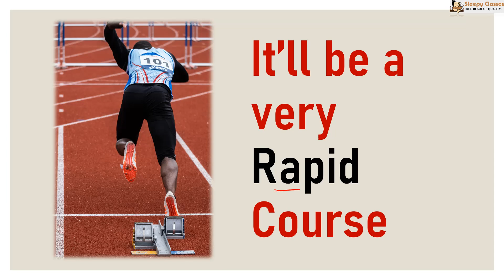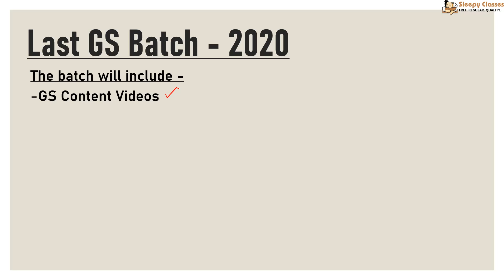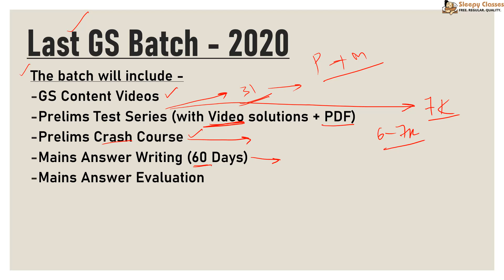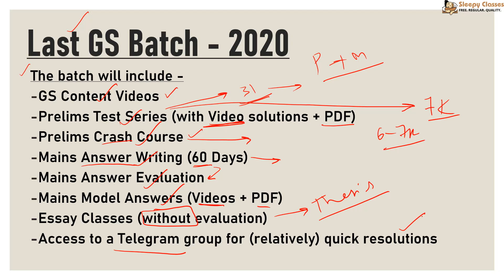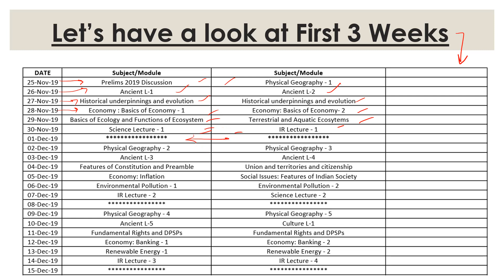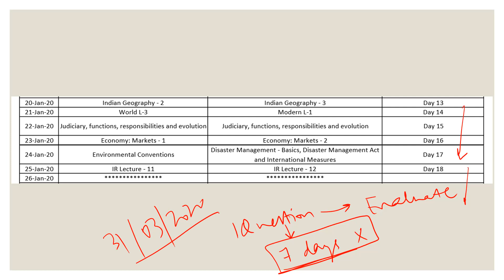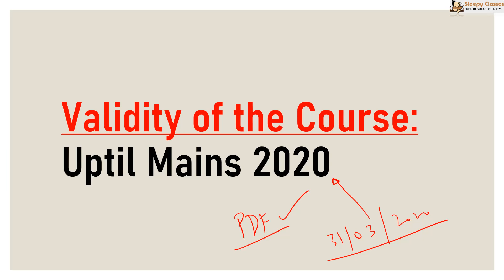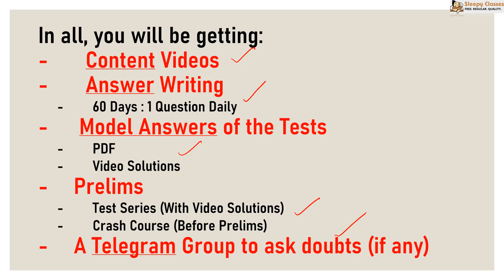Last GS Batch 2020 - More Details